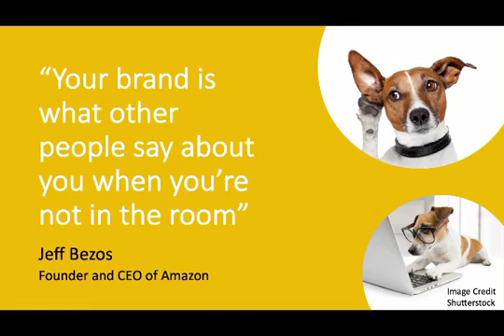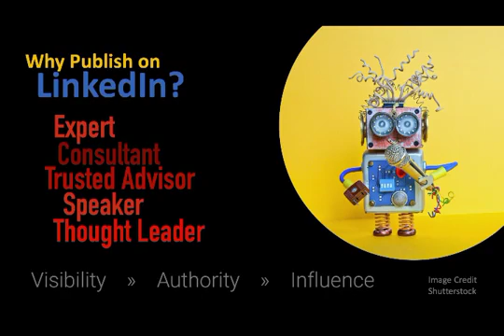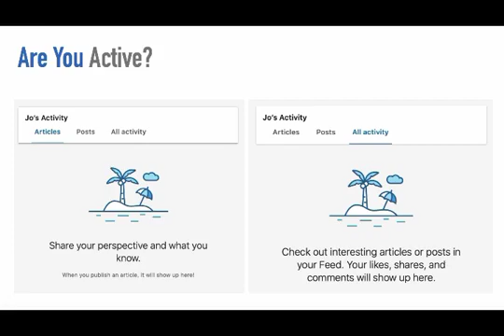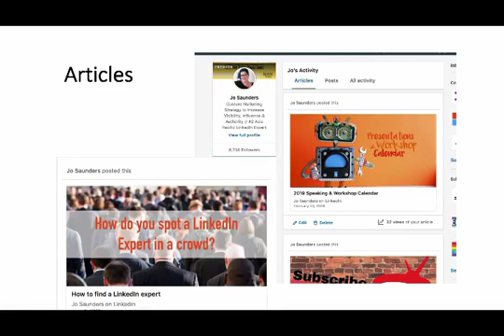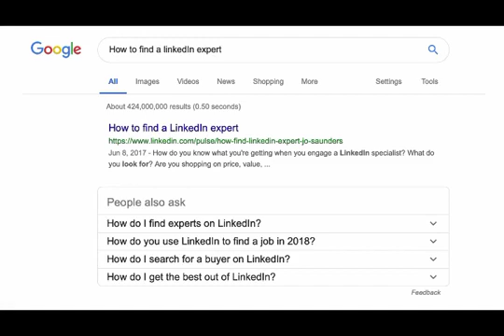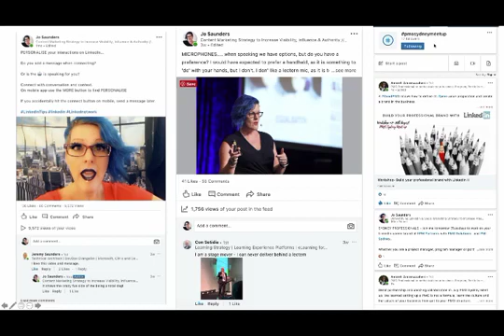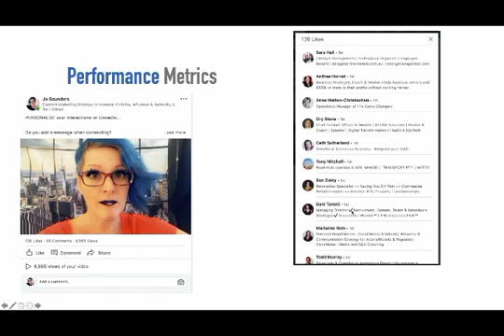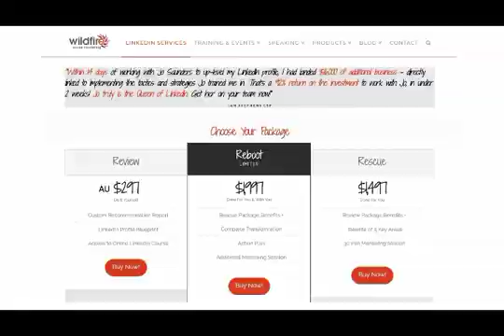LinkedIn Content That Connects & Converts Jo Saunders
Next, you will receive free access to learn from over 20 LinkedIn speakers ( Real Practitioners of LinkedIn) with the purchase of Linkedtify Funnel Program

You will learn among others:
How to create a following of over of between 200,000 and 400,000 people
How to use video to reach a new audience
How to get LinkedIn Live feature before everyone else
How to enhance your personal brand

Linkedtify Funnel Program is a brand-new program that teaches a unique way for you to generate leads and convert them into

clients each and every month using LinkedIn.

That’s not all. To make sure you separate yourself from everyone else you’ll get our special bonus.

This bonus is worth as much as the Linkedtify Funnel Program
This bonus gives you VIP access to the…

LinkedIn Get Clients’ Summit

Over 20 LinkedIn speakers brought together to teach you the different areas of LinkedIn that going to move the needle for your business

The Linkedtify Funnel Program is a suite of software  and Training that enables you to generate leads on LinkedIn.  If you have a funnel and you want high quality traffic through it then

this program is for you.

By taking part in this program you will be able to generate more awareness for your profile, which will increase your connections, which leads to more engagements with prospects and

ultimately more leads.

The advanced training teaches how to use the software but more importantly strategies for getting high ticket clients. All the proof comes from this training.

Just Some Benefits
Schedule A Post On LinkedIn Newsfeed
Create The Best LinkedIn Profiles  (Commercial Rights)
Headline Creator for Profile
Over 70 LinkedIn Messages That Turn Connections Into Leads

Linkedtify Funnel Program
Linkedtify (FP)  takes lead generation up a notch. Gets you everything you just purchased in the Front End plus you get  500 Brand new award winning Designs from the Linkedtify team, including   LinkedIn Publisher Images and LinkedIn ad Images and Call To Action Banners and Company Banners and over 50 Videos. Use all these to boost awareness on the largest professional network. Pro version gives rights to sell images to clients.

📝 Join Inside My Head, Adrian Niculescu's newsletter about The New Entrepreneurship delivered straight to your inbox

Adrian Niculescu ⚡ Digital Assets Investment Banker ⚡ Keynote Speaker ⚡ Marketer ⚡ Investor ⚡ Web 3.0 and Real Estate Entrepreneur ⚡ Music Producer

💶 Check these fabulous free & very affordable resources to turbocharge your online marketing & sales! 💶

- get free 14 days to the best funnel builder software and education available today

- (free book) Dot Com Secrets the book in physical format by Russell Brunson "A simple process that ANY company can use to geometrically improve their traffic, conversion and sales online."  - Tony Robbins

- (free book) Expert Secrets the book in physical format by Russell Brunson - Find Your Message, Build A Tribe, And Change The World...

- (free masterclass) How To Get ALL Of Your Sales Letters, Scripts And Webinar Slides, Emails And Ads Written
(In As Little As 10 Minutes) WITHOUT Hiring An Expensive Copywriter!"

- The One Funnel Away Challenge, How about step-by-step help to set up your first (or next) funnel for just $100?

Adrian Niculescu
digital assets
marketing
sales
business development
online business
web 2.0 marketing
web 3.0 marketing
sales funnel
linkedin training
linkedin marketing
linkedin content